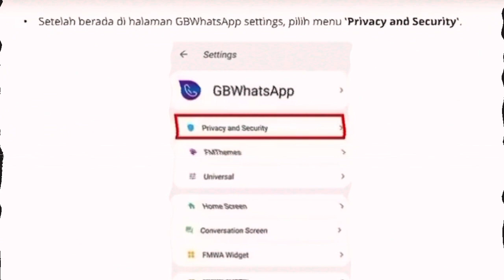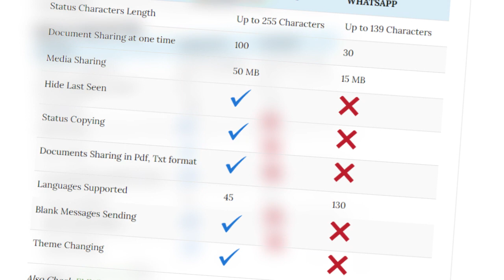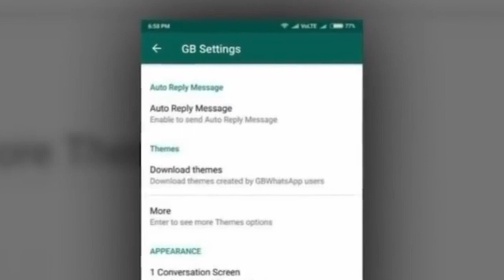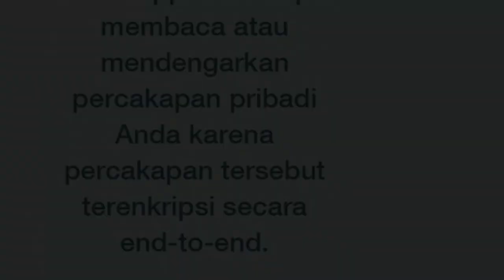GB WhatsApp fitur menarik dan bahayanya!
Siapa sih yang enggak tau GB WhatsApp yang populer ini, yaitu aplikasi WhatsApp modifikasi dengan fitur menarik yang belum tersedia pada WhatsApp resmi. Namun, meskipun fitur-fitur di GB WhatsApp ini menarik, kita juga perlu memahami risiko yang bisa didapatkan. Yuk, simak apa saja resiko-resikonya!